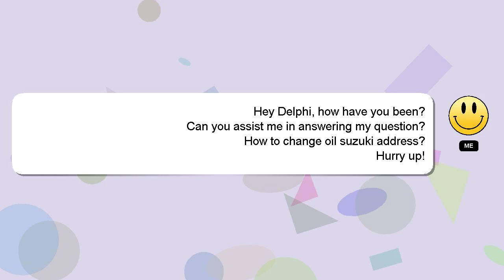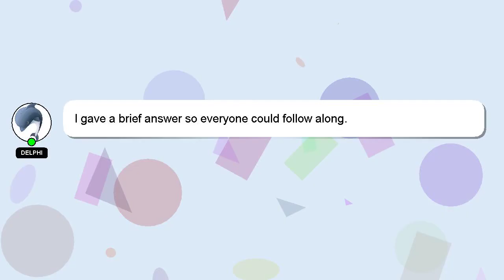How to change oil suzuki address?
Allow me to introduce myself briefly, Howdy, my name's Delphi. Let me help you with your questions. - How to change oil suzuki address?

I will 'heart' your answer to show my gratitude for your contribution.

*1 What we are experimenting :*